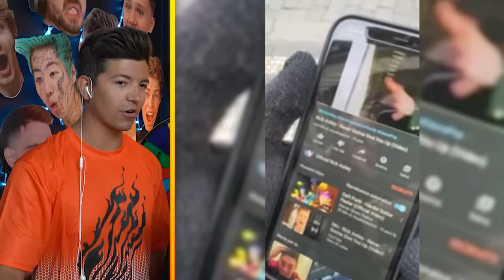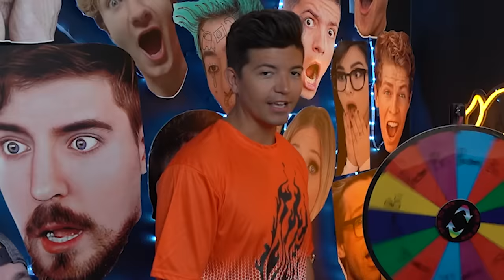CRAZY Things People FOUND In IMPOSSIBLE Places!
CRAZY Things People FOUND In IMPOSSIBLE Places with Preston 👊
Featured Content:

❤️ FRIENDS!